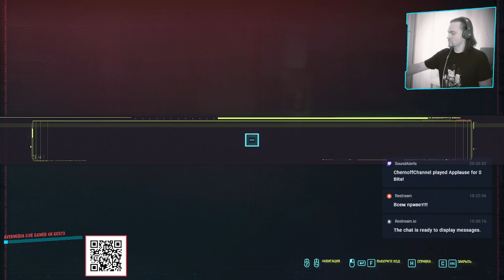Cyberpunk 2077: Много хочешь, мало получешь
Жадность наказуема – это заказ в Cyberpunk 2077.

Всем привет, играем Cyberpunk 2077 на максимальной сложности.